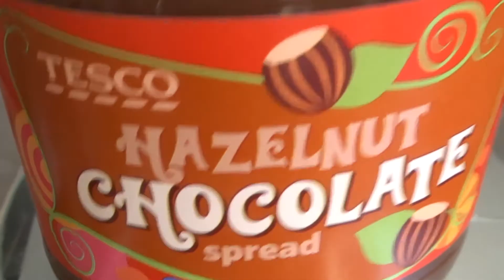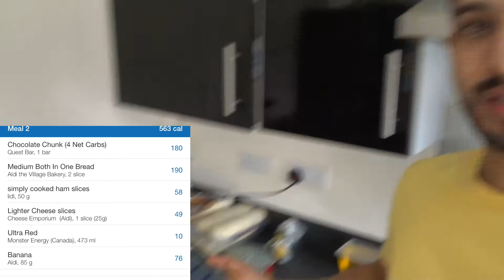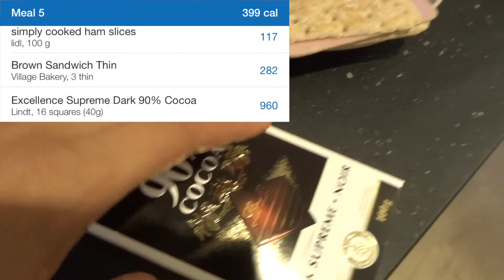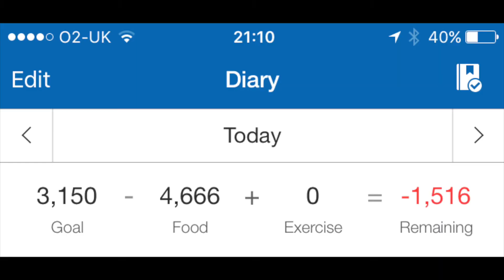IIFYM | Full Day of Eating | Deadlift | Kebabs | Sponsors | Ep. 4 PR check!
Helping you with overcoming your adversities, improving your mental & physical well-being.

For the best ethically produced, immune system improving, diseases fighting superfood blends on the market.

Thank you in advance - I look forward to seeing you all there* What I ate today - A full day of eating, showing what i eat (iifym), attempting to get a sponsorship, unexpectedly overeating (binge) and getting a deadlift PR/PB.